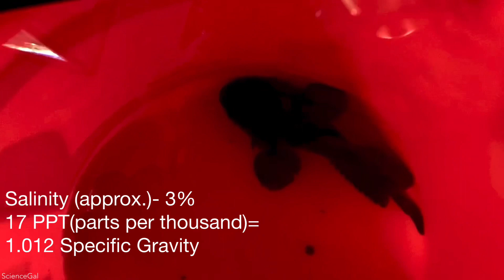Brackish Water and New Surprise Fish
I have Brackish Water and a New Surprise Fish! Never expected in my wildest dreams to have this new addition! The Freshwater Loinfish, is a fish species that I had never heard of before but was instantly interested. Join me while I show you the new brackish aquarium set-up, acclimation process and a few things I have noticed and learned along the way.
ScienceGal
Kerri
Order my book, "The Ultimate Care Guide for Guppy Fish," Learn how to properly care for your guppies, whether you're a beginner or an experienced fish keeper. Give your fish the care they deserve!